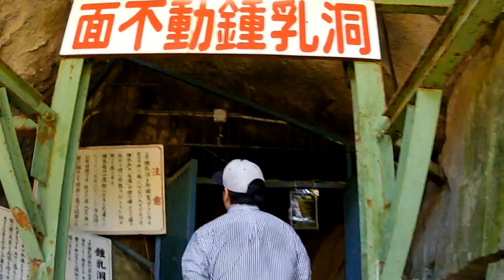天川村、遊んで食べてオートキャンプ！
2019/04/20　魅力いっぱいの天川村でオートキャンプ。泉の森オートキャンプ場小広荘をベースにかりがね橋や鍾乳洞、食べ歩きキャンプしてきました。
洞川温泉もあるいいところです